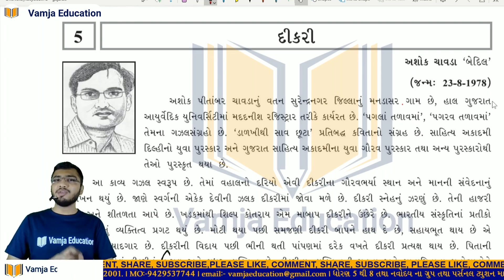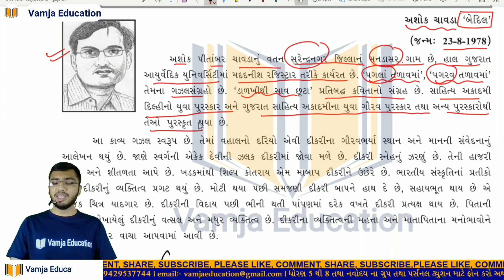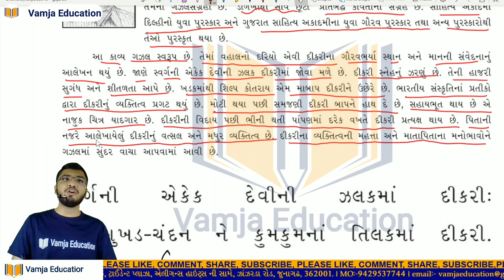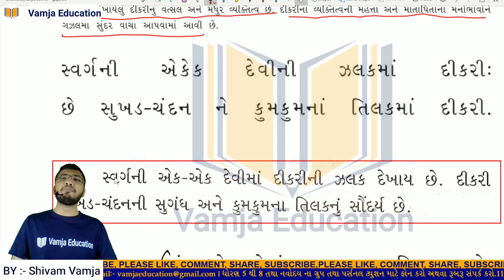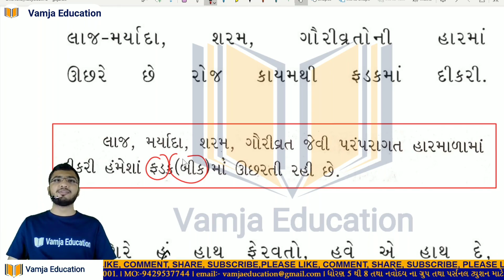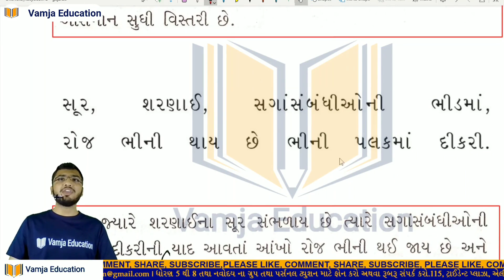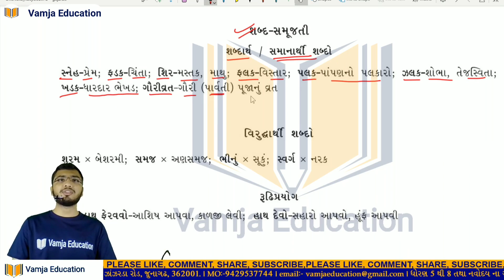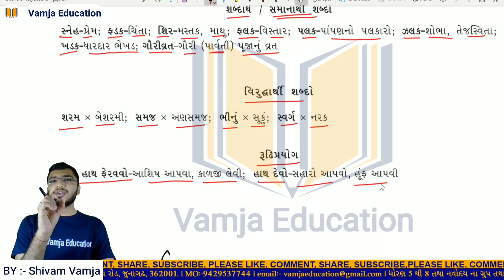std 10 gujarati chapter 5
Your Query -
1) standard 10 gujarati
2) std 10 gujarati
3) standard 10 gujarati gujarati medium
4) std 10 gujarati ch 5
5) tat,tetexam
6) new ncert course
7) gseb
8) std 10 guj
9) std 10 guj ch 5
10) dikri
11) દીકરી
12) ssc gujarati
13) dhoran 10 gujarati